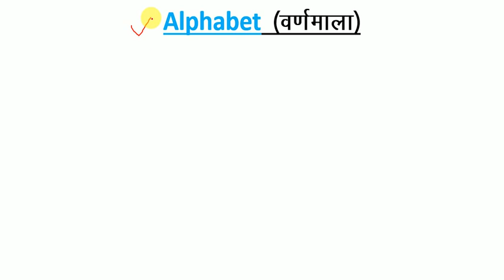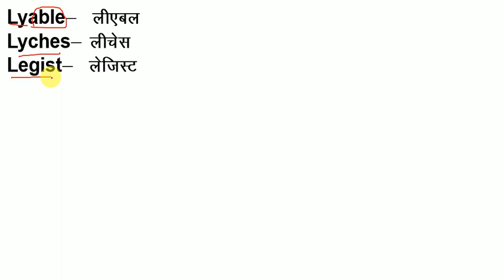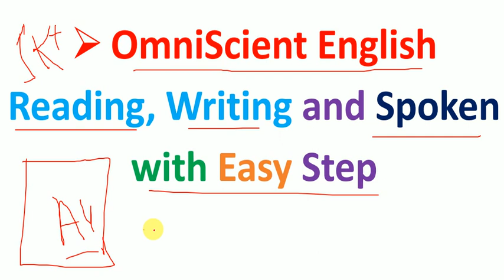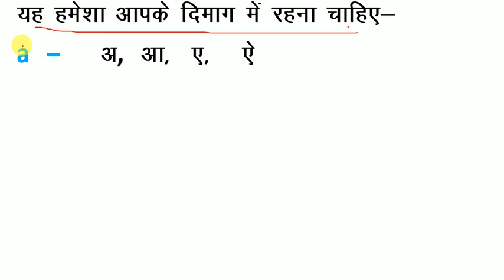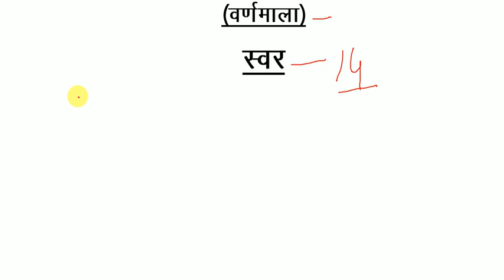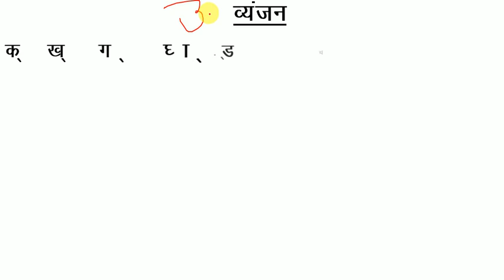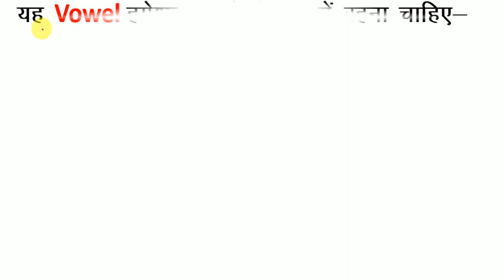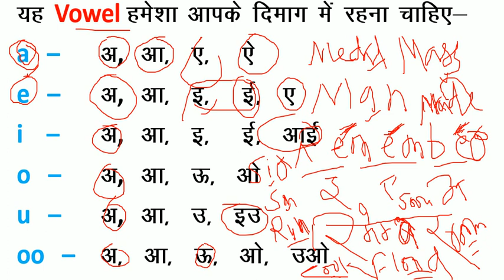How to Read English / यदि अँग्रेजी पढ़ना नहीं आता है तो इस तरह से पढ़ना सीखें / अँग्रेजी पढ़ना सीखें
How to use could How to use should have, how to know Modal Verb, how to use might how to use can, how to use may have, how to use might have it seemed to me, it would seem to me i seem to be i would seem to be it is i who eat emphatic sentences it is i who have gone it was i who should have go it is i who should have go introduction and getting to know i do have. i do not have. i did have. i did not have. i can be. how to use can be. i may have been. i could have been. How to use may with interrogative english. let me go. let us go.How to Read English / यदि अँग्रेजी पढ़ना नहीं आता है तो इस तरह से पढ़ना सीखें / अँग्रेजी पढ़ना सीखें